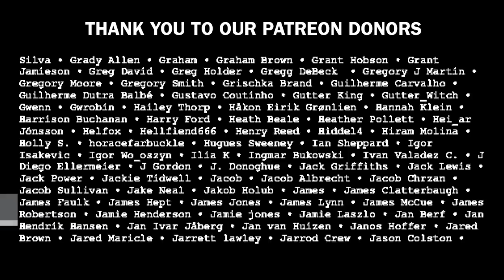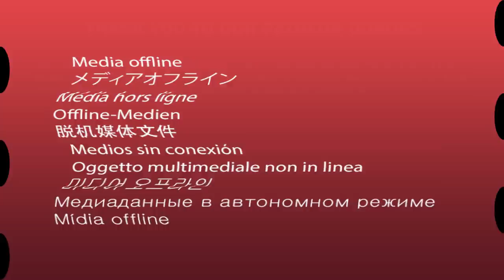VLTIMAS Something Wicked Marches In Album Review | Overkill Reviews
Sam reviews VLTIMAS 'Something Wicked Marches In'